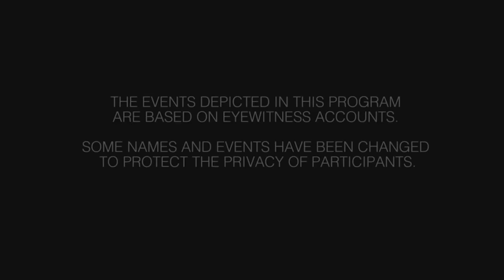Clairvoyants Special | TRIPLE EPISODE! | A Haunting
0:00:00 The Uninvited
0:43:55 Untouchable
1:26:52 Cursed

Seasons 5, 9 & 1, Episodes 8, 7 & 4